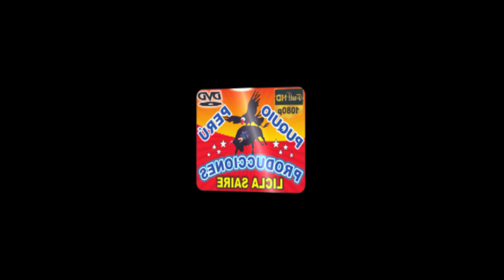► 🎻🎻 CHIMAYCHA PUKLLAYCHA PMAPAMARCA 2020 🎻🎻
***   DALE UN VISTO BUENO A LOS VIDEOS GRACIAS AMIGOS...